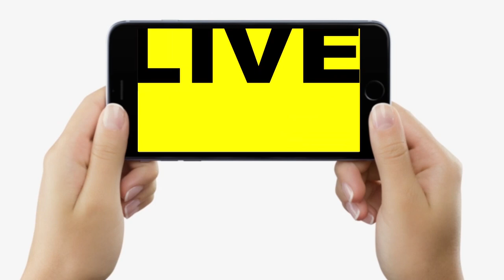Jagdanand Singh और Jitan Ram Manjhi पर ये क्या बोल गए मंत्री Jivesh Mishra, सुनिए तो जरा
Jagdanand Singh और Jitan Ram Manjhi पर ये क्या बोल गए मंत्री Jivesh Mishra, सुनिए तो जरा | Bihar News | LiveCities